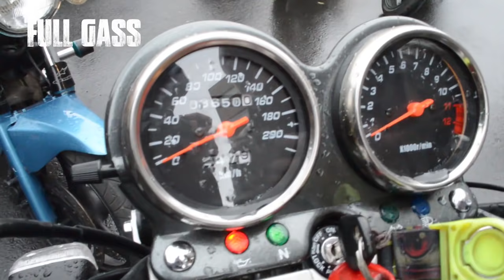SUZUKI GS500 AL PAREDON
HOY EN FULL GASS! LA SUZUKI GS500 al paredón!
Una de las motos más queridas por los viajeros. Un clásico vivo de las motos. Amada por muchos pero hoy la haremos chillar!!